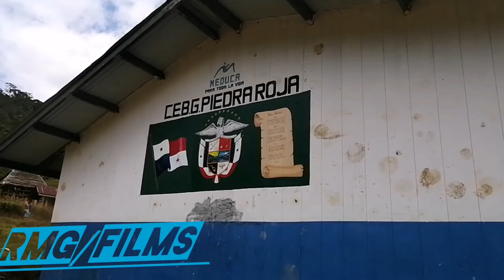Visita Piedras Rojas-Kankintú.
Travesía Tolode - Piedras Rojas.
Pudimos observar hermosos paisajes naturales, un camino agotador y un pueblo digno, trabajador, valiente y luchador.